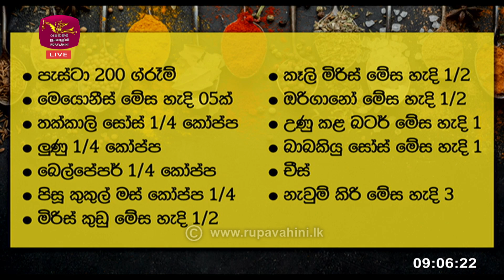Nugasewana | ඉවුම් පිහුම් - රසවත් බේක් පැස්ටා එකක් හදමු | 2023-01-10 |Rupavahini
Winuri Thilakarathna